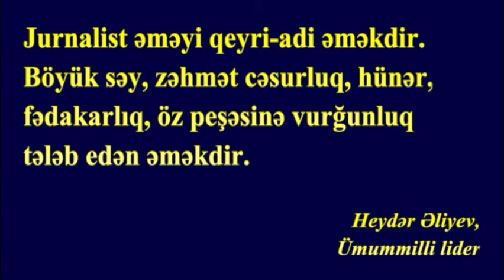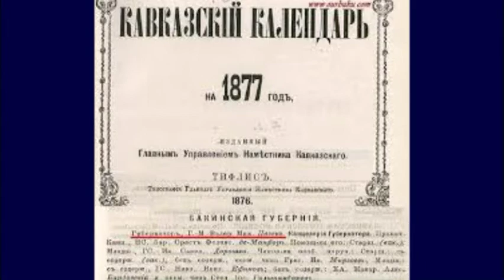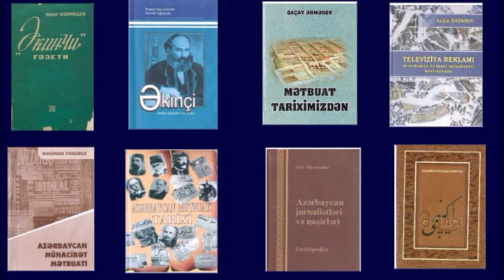Azərbaycanın Sokratı - Həsən bəy Zərdabi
Bərdə rayon MKS-nin Nazırlı kənd kitabxana filialı 22 İyul Milli Mətbuat və Jurnalistika günü münasibətilə "Azərbaycanın Sokratı - Həsən bəy Zərdabi" adlı video-çarxı sizə təqdim edir.